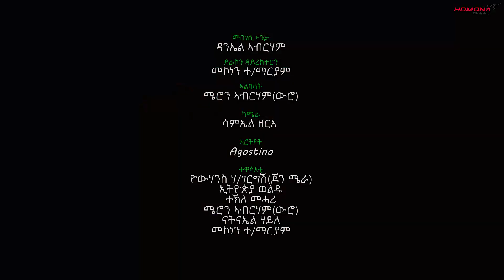HDMONA - ጽቡቕ ንርእሱ ብ ሞኮነን ተስፋማርያም Tsbuk Nirsu by Mokenen Tesfamariam - New Eritrean Comedy 2019